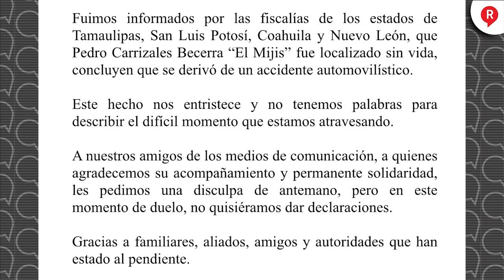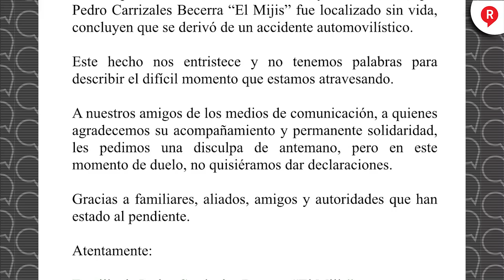Pedro Carrizales 'El Mijis' sí está muerto; familia lo reconoció en SEMEFO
Video La lamentable noticia corrió como pólvora y esto es lo que se sabe de la muerte de "El Mijis". 🙏🏻